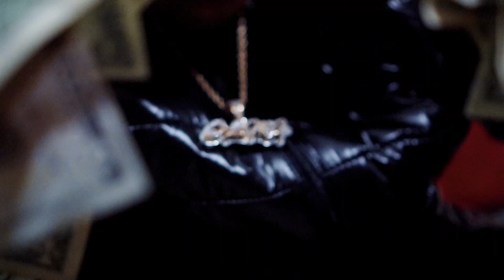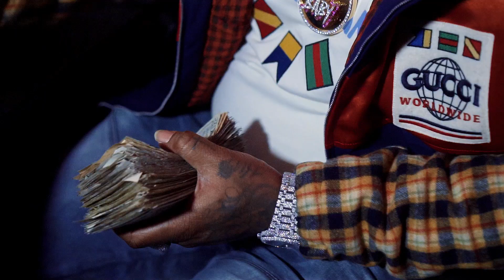PCB PHIL - TAX EM (MUSIC VIDEO)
TO BOOK YOUR NEXT SHOOT CONTACT @_BANGI ON IG.